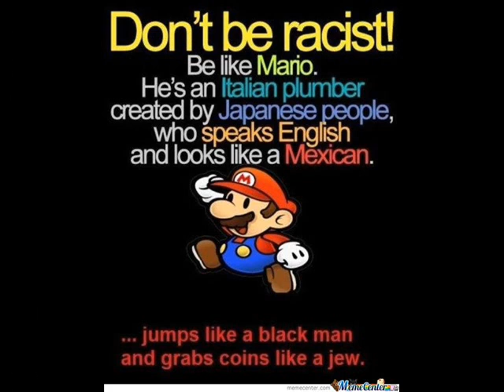Super Mario Memes